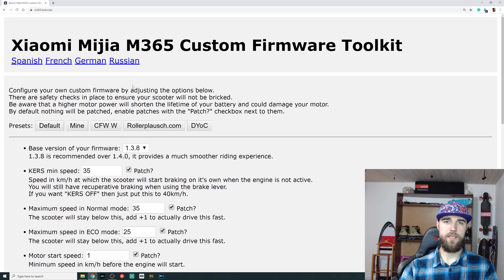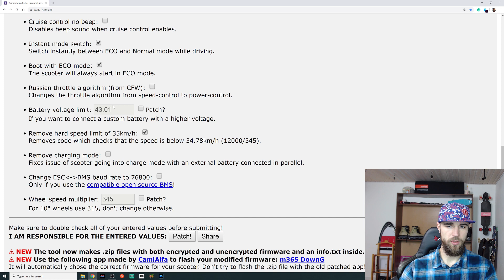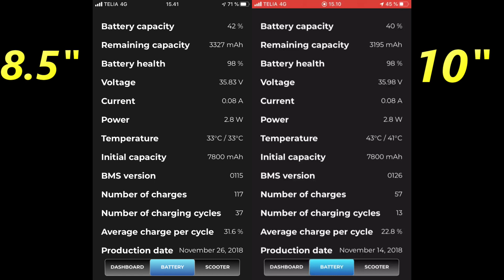10inch tires for xiaomi m365 worth it?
I just finished editing this video and have to run and catch a flight! :)
As I have not even watched it myself yet, there might be some F-ups, sorry in advance.

I tried to compare xiaomi M365 with 8.5" tires VS the one with 10" ones.

Thanks both for the great tracks!

P.S. the seller that I got those tires from is gon from the Aliexpress.